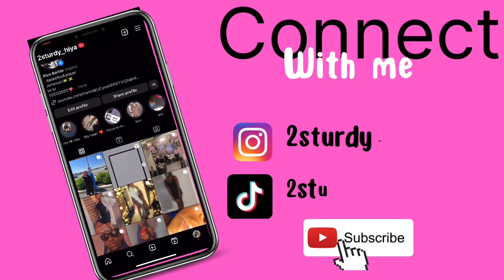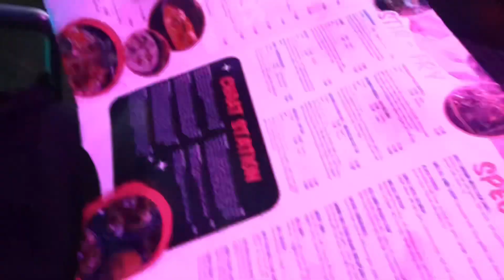VLOG: Spooky date night ( pumpkin painting, dinner, drinks etc)